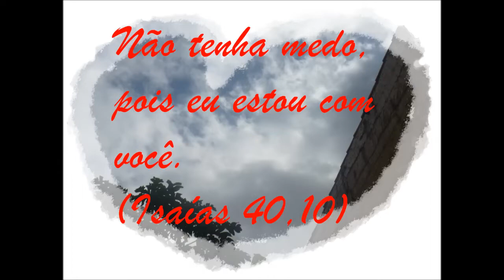Desafio / Transformar resíduo orgânicos em adubo orgânico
Gente linda, hoje respondo mais um desafio. Espero que gostem!